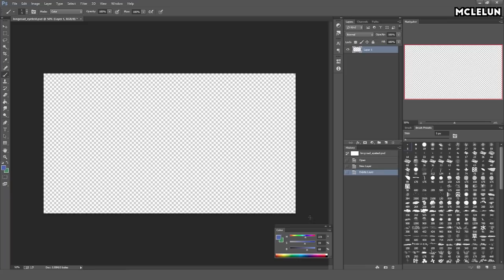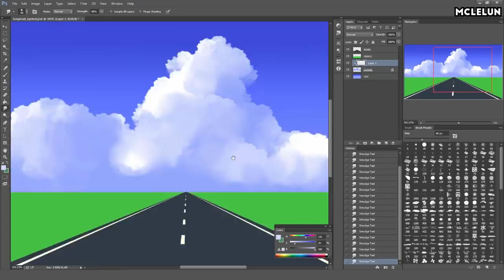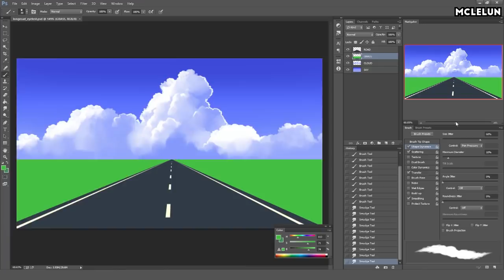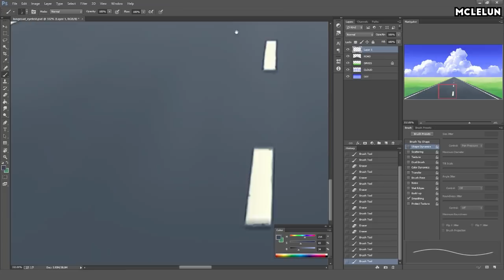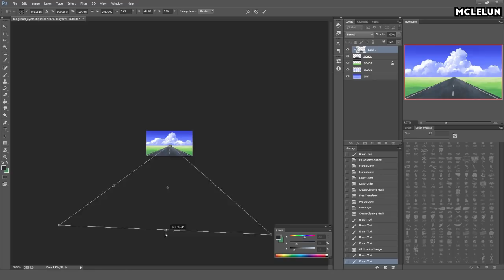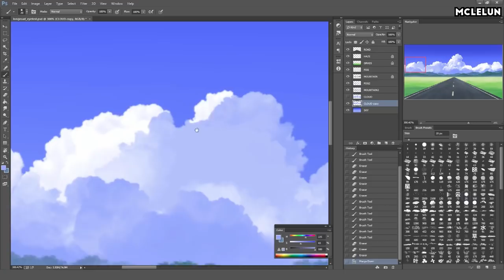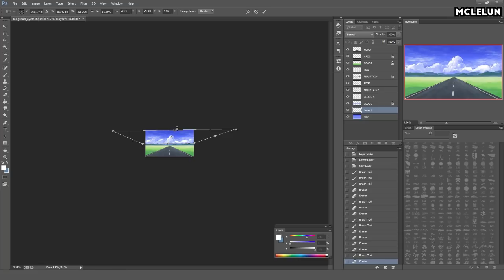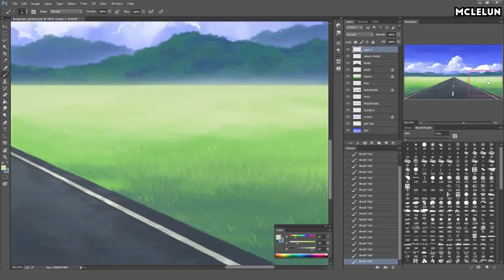Photoshop Painting - Long Road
So I did some vision test, good news is the power of my eye is perfectly fine, but that's also mean I can't fix the blurriness using glasses. There is this eyesight machine checking showing this similar image. So I decide to paint it using Photoshop.